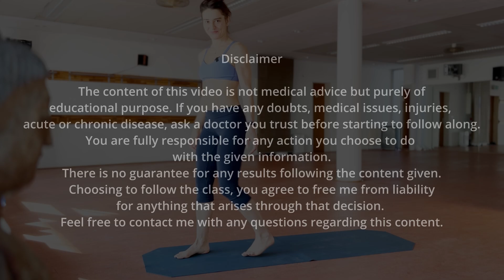Full Body Headstand Power Flow - Intermediate/Advanced Yoga - 37min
Get out of your head with me!
If you are stressed, overwhelmed, emotional, unfocused today, or you simply like headstand practice, this is the way to go! We will go through the body a bit more fast paced and explore 5 different headstands along the way, as well as some mild advanced variations at the peak - that you are welcome to skip, if you're not there yet!
A little bit of stability and core, balance, a little twist, light hip opening, and plenty inversions.. :) All intermediate level.

If you have any questions, don’t hesitate to ask, or wish for a posture to be featured in one of the next videos.

Content:
0:00 Intro + Disclaimer
0:45 Warm-Up
09:16 Balance/Twist
13:11 First Headstand Variation
14:44 Stability/Core/Balance
21:05 Second Headstand Variation
23:04 Straddle/Tripod Headstand/Advanced Transitions
26:54 Hip Stretch
28:53 Headstand Variation 4 and 5
30:45 Bharawadjasana Twist
33:15 Shoulderstand Variations/Shavasana

Recorded at sunyogaberlin.

Happy balancing!
Jorina